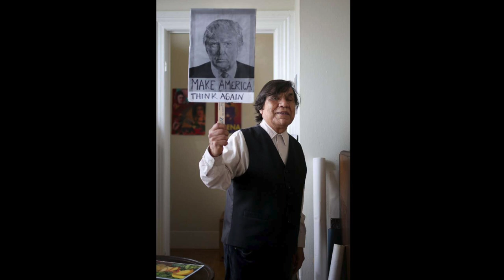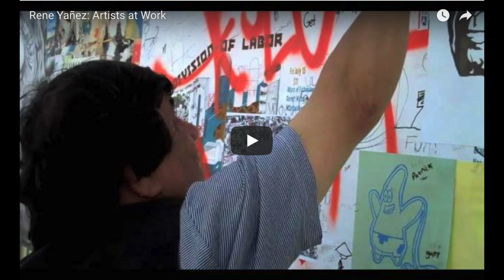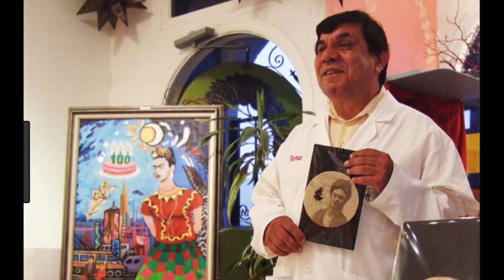Rene Yañez "...keep fighting..."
By Ryan Kost
May 30, 2018 Updated: May 31, 2018 4:30pm
Artist René Yañez, who popularized Dia de los Muertos and Frida Kahlo in San Francisco, pastes his art on a wall fronting the jail cells of the former Mission Police Station in December. San Francisco artist René Yañez, an elder of the Bay Area Chicano arts movement and co-founder of Galería de la Raza, died Tuesday. He was 75.